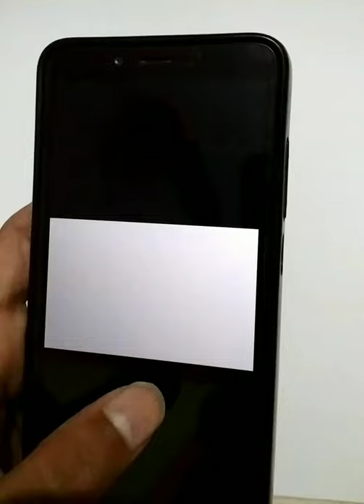Spiderman No Way Home Drawing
This is Spiderman Drawing from movie 'Spiderman No Way Home'.